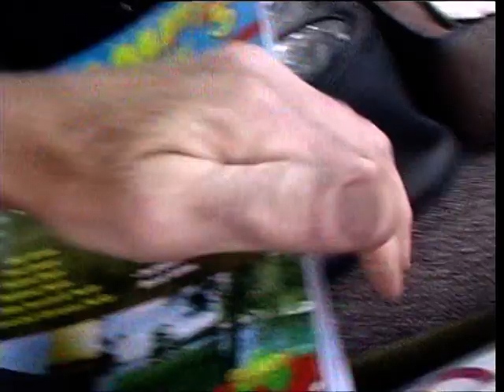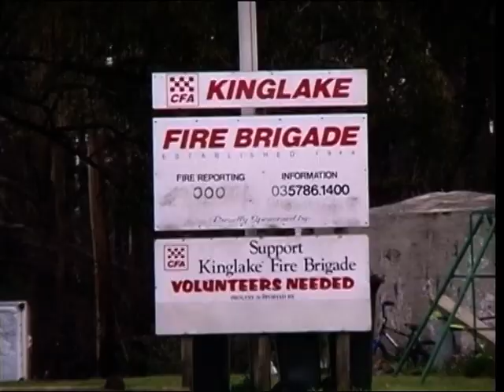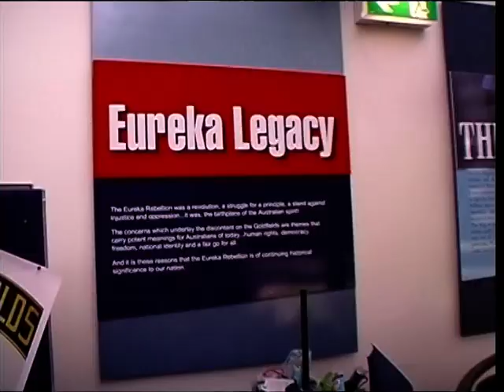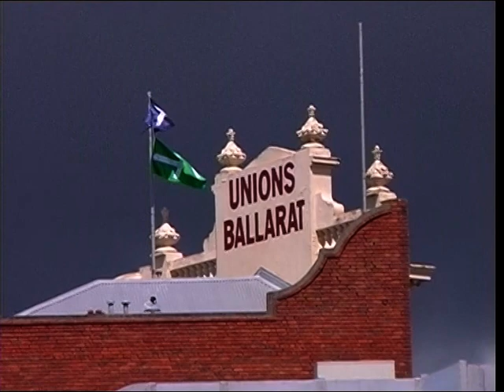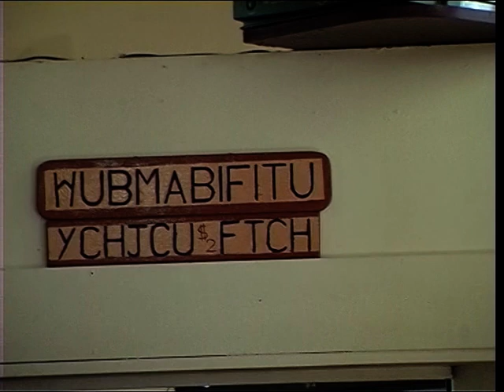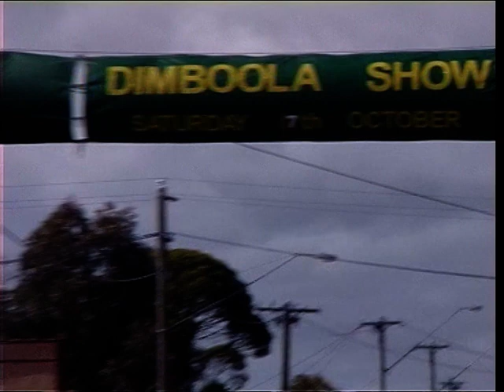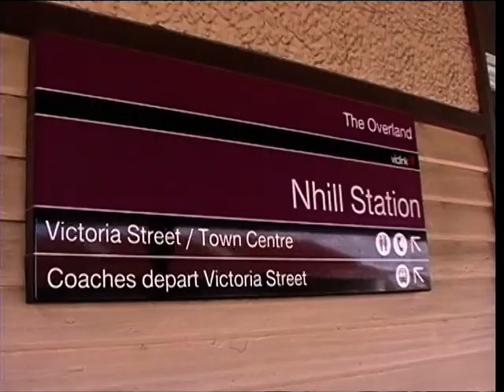1 Healesville Kinglake Nhill oversize Semi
One of 37 videos covering our 2009 trip across Australia in Smoky60Series, towing our camper trailer, called the VelcroPalace, from Canberra, 1st Oct. down the Hume to Albury, Wangaratta, Lillydale near Healesville, Melbourne for a wedding, then on the 5th to Kinglake, Daylesford, Ballarat, Dimboola, Nhill, Keith, Coonalpyn, Murray Bridge, Mannum Ferry, Riverton, Saddleworth, Horrocks Pass, Port Augusta, up the Stuart Highway, Glendambo, Kingoonya, along the Trans Line to Tarcoola, Wynbring, Barton Siding, Immarna, crashed trains in the bush, Ooldea Soak, to Cook, North into Maralinga Tjarutja country, watching tourists spill out of the Indian Pacific train, down to the Eyre Highway and west to Eucla, Weebubbie Cave, Cocklebiddy, Caiguna, Balladonia, Norseman, Widgiemooltha, Kalgoorlie, for some trailer bushes, then SW along the Holland Track, Victoria Rock, Thursday Rock, Sandalwood Rock, Wattle Rock to Hyden and Wave Rock, Hippos Yawn, Lake Grace, Pingrup, Lily, Amelup, down to the Stirling Ranges and Bluff Knoll, a wander through the wild flowers west to Manjimup, up the Diamond Tree, Nannup, Busselton to Perth, for the Sing Australia National Gathering weekend, up to Joondalup and Yanchep for an oil change with Terry and Helen, a train ride to Kings Park, and Fremantle, wander around Canning River with Joan, a trip to Mandurah, then off to Dawesville Caravan park and another in Yallingup, Ellensbrook HS, Boranup again, Hamelin Bay, Cape Leeuwin lighthouse and Augusta, Walpole Inlet, Albany, Cheynes Beach, Ravensthorpe, Quagi Beach, campsite and stroll about, Esperance, Lucky Bay, new radiator core in Esperance, watch the surf and rainbows to the east, then north to Scadden, Salmon Gums, Old Dundas, Norseman and back on the Eyre Highway, East via Fraser Range, Balladonia Telegraph Station, down Madura Pass, again, Mundrabilla, Eucla, Fowlers Bay, Penong, Ceduna, Streaky Bay, Port Augusta ,Orroroo, Mannahill, Broken Hill, Wilcannia, Cobar, up to Bourke, Walgett, Collarenebri, Moree, Goondiwindi, Warwick, Goomburra Nat. Park for a rest, then to Brisbane, for a wedding then south to Mclean, Woolgoolga, Kempsey, Karuah, Wahroonga, Pheasants Nest, Berrima and home to Canberra. 11th Dec. 2009